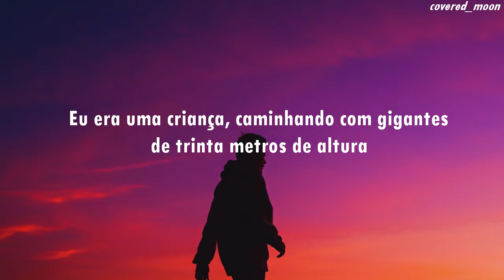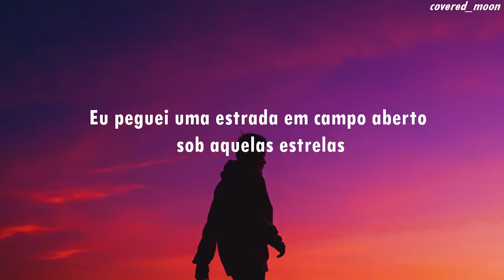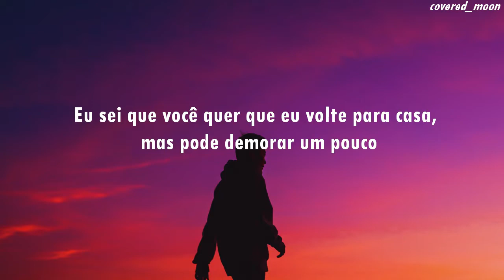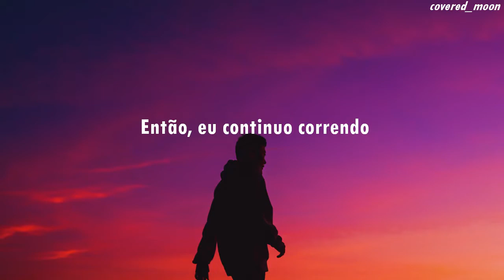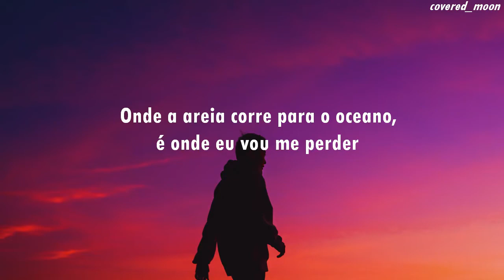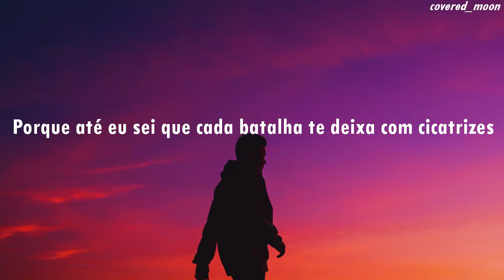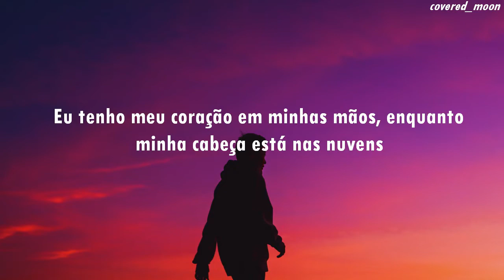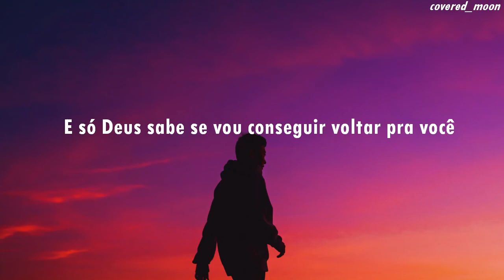Steve Aoki & Boehm - Back 2 U ft. Walk The Moon [William Black Remix]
ºCréditos e direitos da música ao artista°

| Lyrics |

I was a child walking with giants a hundred feet tall
Out in the wild, you wouldn't believe all the things that I saw
I took a high road out in the open under those stars
And all the while, I just got closer to going too far

So now I'm running like you set me free out in the wild
I know you want me to come home but it might take a while
I got my heart in my hands while my head's up in the clouds
And only heaven knows if I will make it back to you

So I, I just keep running

Where the sand runs into the ocean's where I'll get lost
And let the raindrops fall all around the castle of cards
Faced with the lions, I felt the courage leading my head
'Cause even I know every battle leaves you with scars

I just keep running

Oh, I'll never stop running
Only heaven knows, only heaven knows